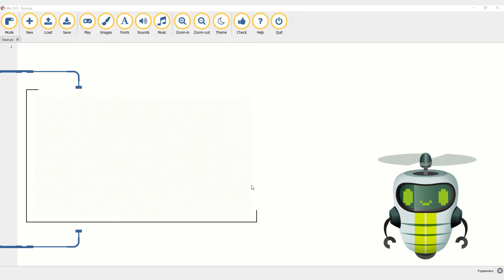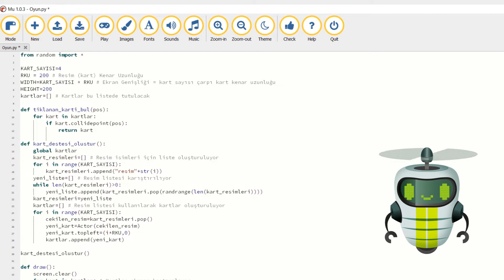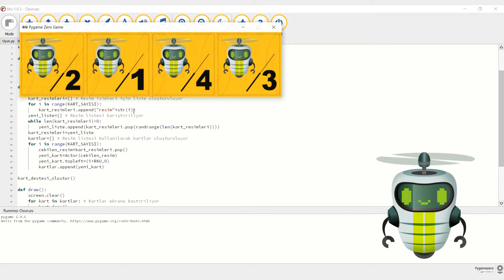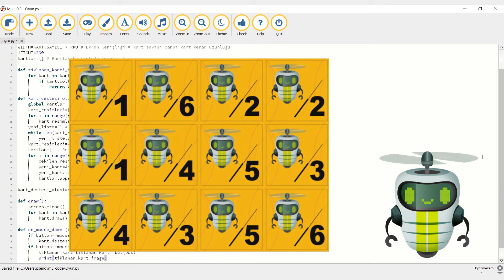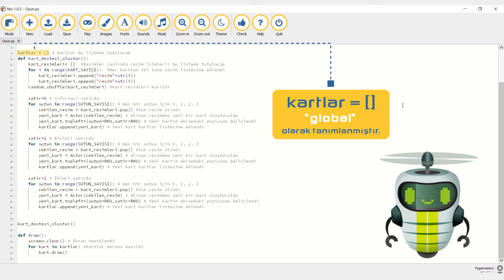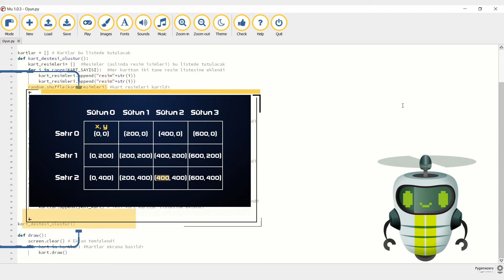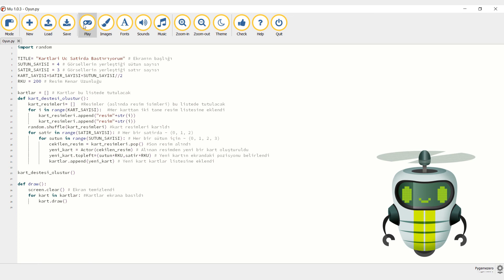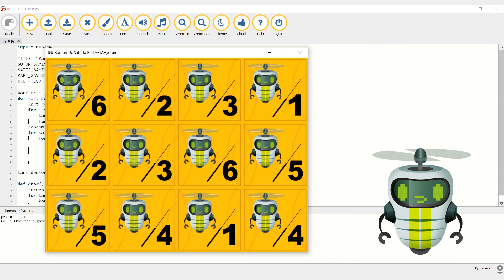15. Bölüm: Kart Eşleştirme Oyunu Hazırlama: Tıklanan Kartı Bulma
Fonksiyonları, "random.shuffle" metodunu ve iç içe döngüleri kullanarak kart eşleştirme oyunu hazırlamaya devam ettiğimiz bu bölümde tıklanan kartı bulmayı öğreniyoruz.